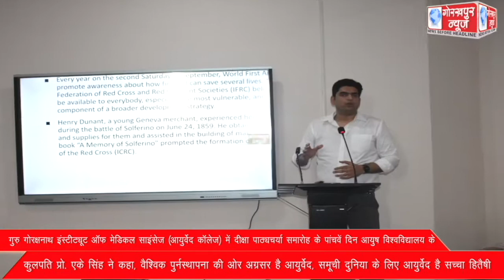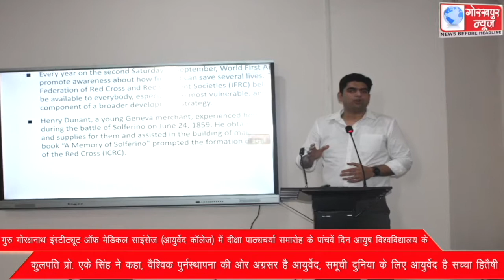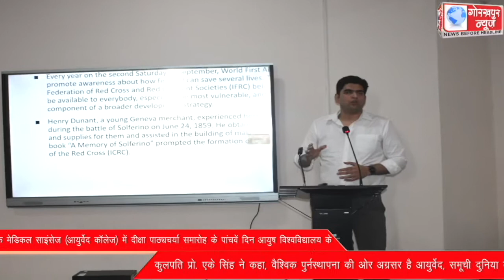गुरु गोरक्षनाथ इंस्टीट्यूट ऑफ मेडिकल साइंसेज (आयुर्वेद कॉलेज) में दीक्षा पाठ्यचर्या समारोह के पांचवे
गुरु गोरक्षनाथ इंस्टीट्यूट ऑफ मेडिकल साइंसेज (आयुर्वेद कॉलेज) में दीक्षा पाठ्यचर्या समारोह के पांचवें दिन आयुष विश्वविद्यालय के कुलपति प्रो. एके सिंह ने कहा, वैश्विक पुर्नस्थापना की ओर अग्रसर है आयुर्वेद, समूची दुनिया के लिए आयुर्वेद है सच्चा हितैषी